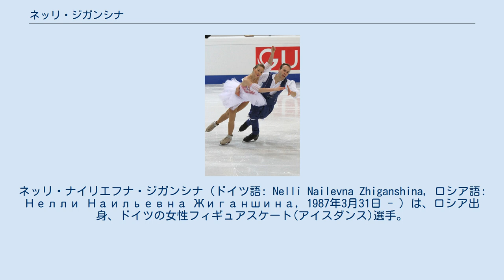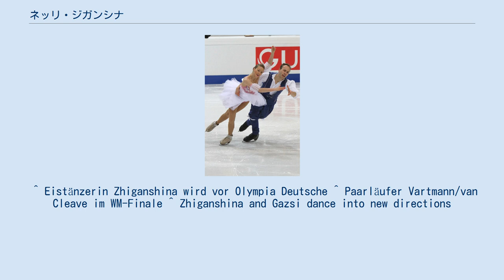ネッリ・ジガンシナ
ネッリ・ナイリエフナ・ジガンシナ（ドイツ語: Nelli Nailevna Zhiganshina, ロシア語: Нелли Наильевна Жиганшина, 1987年3月31日 - ）は、ロシア出身、ドイツの女性フィギュアスケート(アイスダンス)選手。
パートナーはアレクサンダー・ガージ。
弟はロシアのアイスダンス選手ルスラン・ジガンシン。
 2014年ソチオリンピックドイツ代表。
 2002年からデニス・バズデュレフとカップルを組みロシアからISUジュニアグランプリに参戦。
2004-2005シーズンに解散した後、ドイツのアレクサンダー・ガージとカップルを組んだことからドイツに移籍した。
ジガンシナの母はカザフ人、ガージも父はハンガリー系と国際的なカップルである。
 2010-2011シーズン、シーズン開幕から4つの国際大会に出場。
そのうち3度表彰台に上った。
前シーズンの上位2組が引退、休養したこともあり、ドイツ選手権では4年ぶりの優勝。
ヨーロッパ選手権と世界選手権の代表に選出された。
 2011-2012シーズン、前年の世界選手権の結果により4シーズンぶりのグランプリシリーズへの参加が決まった。
 2013年11月、ロシア国籍の放棄を認められ、ドイツ国籍取得が可能となった。
12月2日にドイツ国籍を取得。
 2015年3月25日、ガジと組む最後の試合として挑んだ世界選手権のSDは6分練習の後にガジの胃腸炎の影響で棄権した。
 ^ Eistänzerin Zhiganshina wird vor Olympia Deutsche ^ Paarläufer Vartmann/van Cleave im WM-Finale ^ Zhiganshina and Gazsi dance into new directions